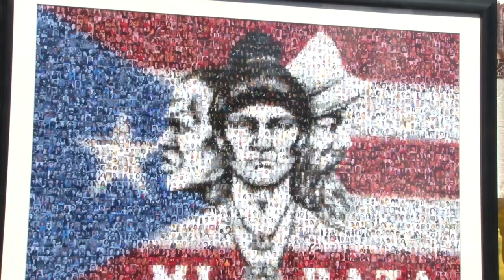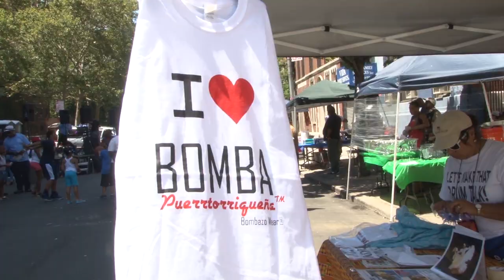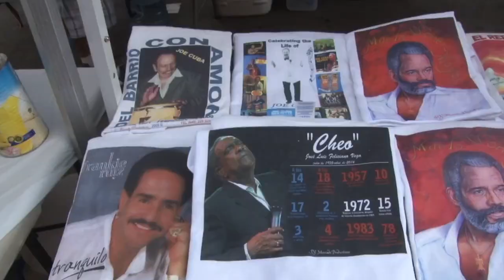LoizaFestival#2015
Producers:
Karina Hernandez
Ines Akegnan
Nathaniel Gibbons

Special Thanks to:
Luz Maria Ortiz - Maria Chi Chi's Kitchen
Iris Robles - Los Hermanos Fraternos de Loiza Aldea
Melody Capote - Caribbean Cultural Center African Diaspora Institute
Frances Perez - YOLO!
Wendy Agyemang - YOLO!

Music: "Barranquilla Tiene Un Swing" - Frank Guerrero y Su Grupo Aché
Photos: Hulton Archive on Getty Images
Video: "Loiza in ElBarrio" - Youth Channel